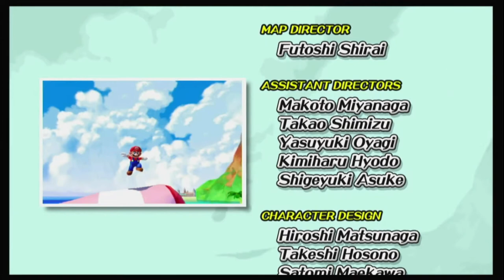Irrumpiendo el Baño de Bowser | Super Mario Sunshine | Finale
En este capítulo de Xenomenoide, David se enfrenta al final del juego de Super Mario Sunshine, para poder descubrir los verdaderos secretos de Bowser y su locura familiar.

Seal: vinsel_castro
David: dc.alley
Mario: mariiokennedy
Javi: javierdernt

Twitch.tv/xenomenoide

Xenomenoide

Xenomenoide